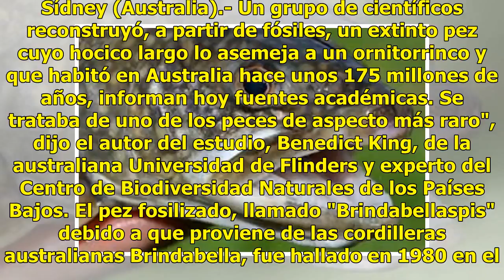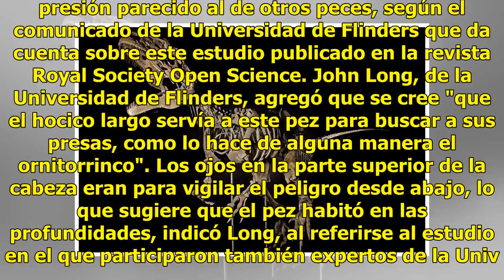Reconstruyen a partir de fósil a prehistórico "pez-ornitorrinco" australiano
Sídney (Australia).- Un grupo de científicos reconstruyó, a partir de fósiles, un extinto pez cuyo hocico largo lo asemeja a un ornitorrinco y que habitó en Australia hace unos 175 millones de años, informan hoy fuentes académicas. Se trataba de uno de los peces de aspecto más raro", dijo el autor d...